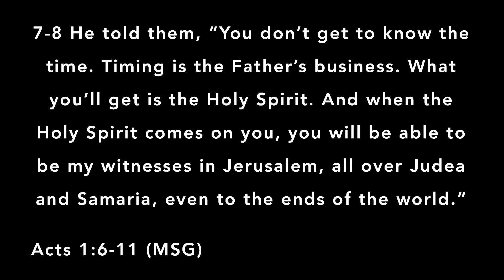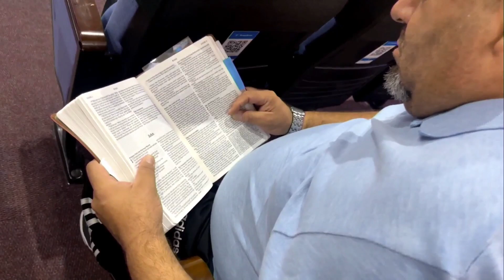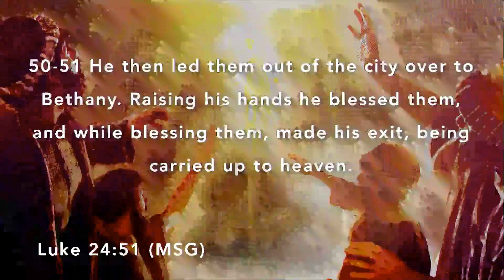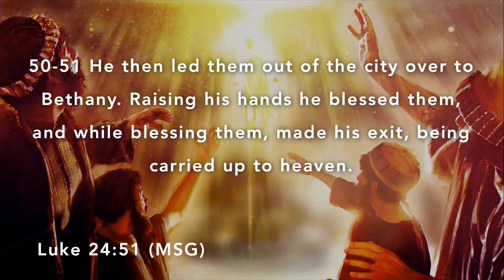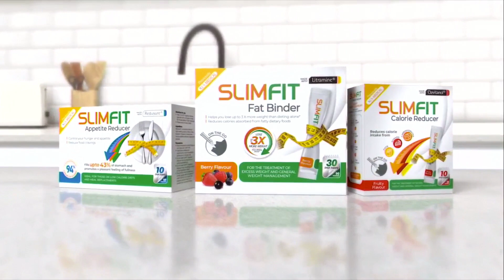Stop Wondering, He Has Ascended | Ascension Day | Apostle Eden Constance | EOMMinistriesint.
09|05|24 THURSDAY MORNING SERVICE | ASCENSION DAY
So we had our very first Ascension_Service and the whole place erupted with praise and worship. One could feel how significant the day was for us Believers. Apostle Eden Constance brought the message home by bringing into realisation that He didn't just leave but He left a blessing. We are to walk into all that GOD has for us! Glory to the King of Kings! He's Risen and He Ascended to sit at the right hand of the Father in heaven! Glory! 🔥💥💯✨️🙏🎊💫🌟🙌🙇‍♀️🙇‍♂️

All Videos and preaching from EOM Ministries Eldorado Park Johannesburg South Africa with Senior Pastors and Founders Apostle Eden &  Dr Zenia Constance
Address: ERF 4080 SIrkel Road Eldorado Park Johannesburg
Office Number: 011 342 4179 / 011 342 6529